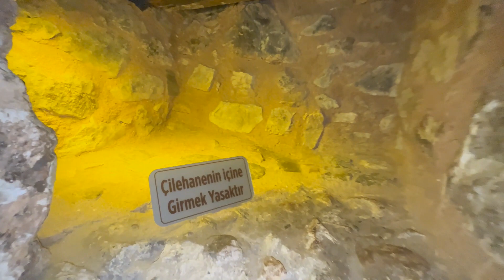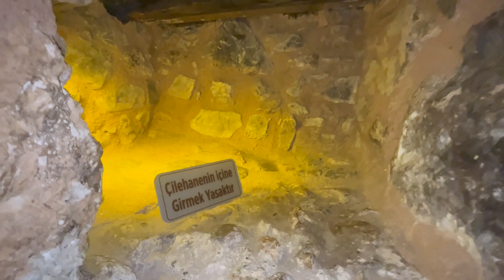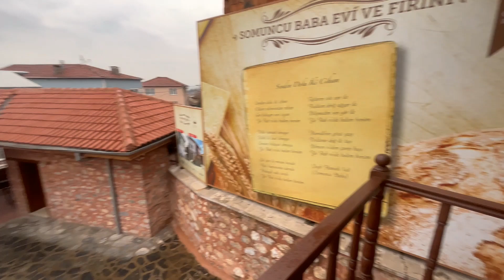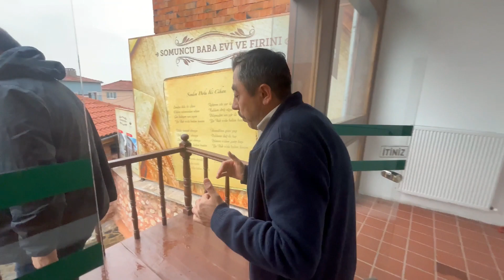BURSA'nın En Eskisi 'SOMUNCU BABA EVİ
Somuncu Baba Evi ve Fırını Mollafenari Mahallesinde olup, net olmamakla birlikte 1390’lı yıllarda yapıldığı düşünülmektedir. Yapının kimin tarafından yaptırıldığı bilinmemektedir. Somuncu Baba Evinin içinde çilehanesi, ibadet ve zikir odaları ile iki küçük fırını mevcuttur.

Somuncu Baba Âlim ve yardımsever bir zattır. Asıl ismi Hamid’dir. "Somuncu Baba" lakabıyla meşhurdur. Kaynaklarda 1349’da Kayseri'de doğduğu yazmaktadır.
Somuncu Baba'nın ekmek sattığı yer, Ulu Caminin karşısında yer alan Sahaflar Çarşısının ortası olarak söylenir. Somuncu Baba'nın, küçük fırınlarında pişirdiği ekmeklerle, Ulu Cami'nin inşaatında çalışan işçilere ekmek yetiştirdiği de, nakledilen rivayetler arasındadır.

Somuncu Baba Evi ve fırını iki kattan oluşmaktadır. Kamulaştırmasının ardından, 2011 yılında proje çalışmaları ile yenileme çalışmaları başlatılmış, 2018 yılı Ramazan ayının ilk iftarında ziyaretçilerine açılmıştır.
Somuncu Baba evi ve fırını’nın sembolik olarak yaşatılması için belli zamanlarda halka ekmek, helva v.b. gıda maddelerinin dağıtılması sağlanmaktadır.
Manevi bakımından Bursa için önemli bir kişidir. Özellikle fırını ve çilehanesinin manevi değeri olmasından dolayı Türkiye’nin ve Dünyanın her yerinden ziyaretçi almaktadır.